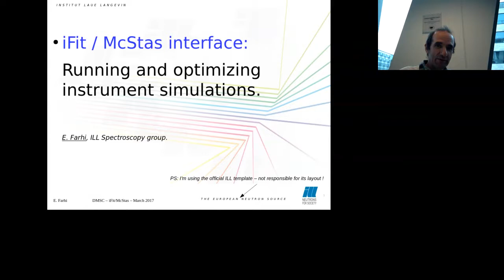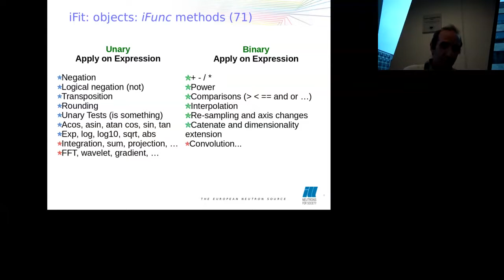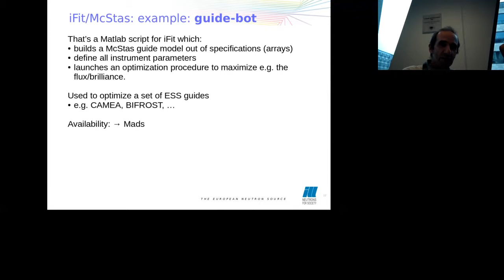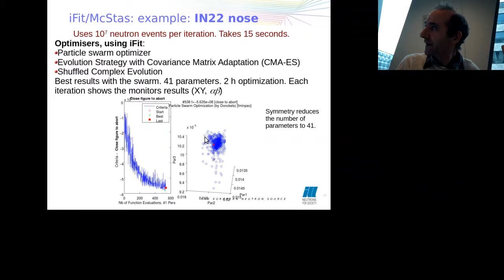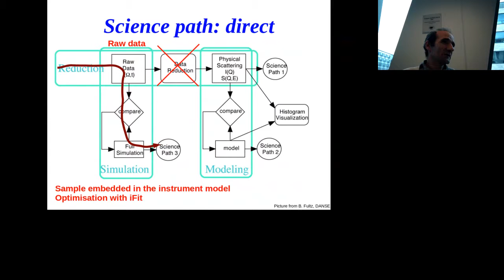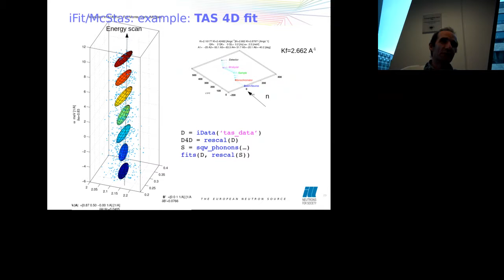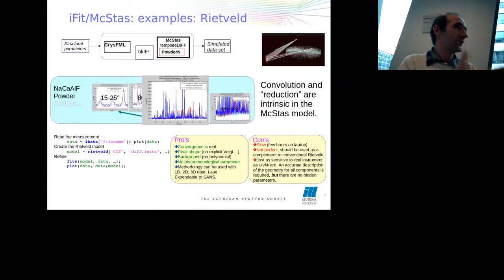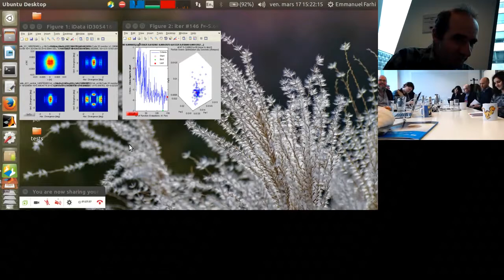The iFit mathematics framework by Emmanuel Farhi, ILL. ESS talk from 2017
In this presentation given at the ESS DMSC, Emmanuel Farhi from ILL CS/DS presents his iFit software platform.